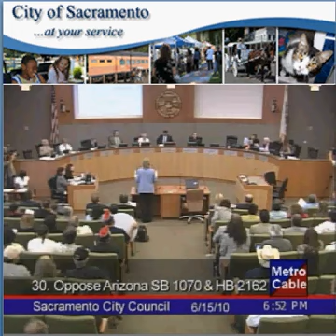Arizona Boycott - Sacramento Above the Law!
In their zeal to join the racist feeding frenzy to oppose and boycott Arizona's effort to reduce crime and stem the tidle wave of illegal entry of non-citizens on their southern border, California's